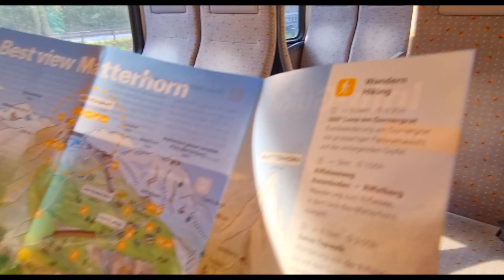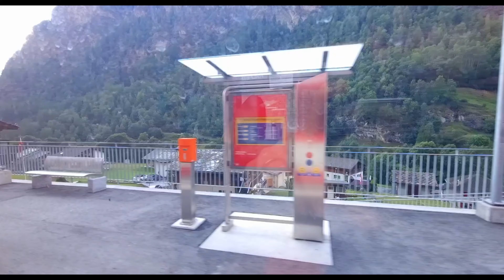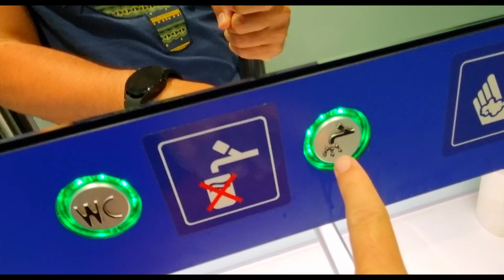VISP TO ZERMATT SWITZERLAND |4K